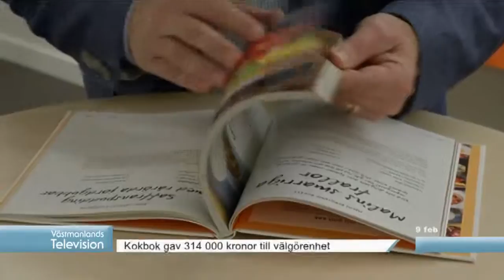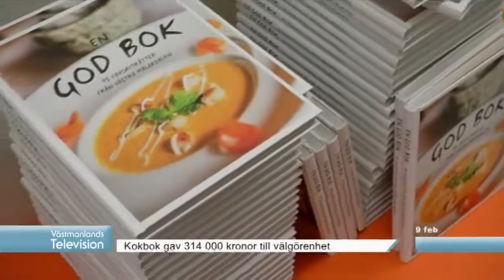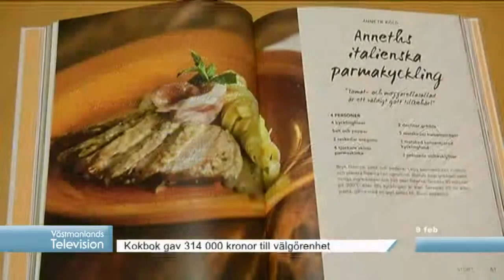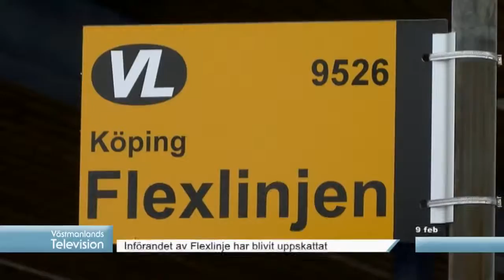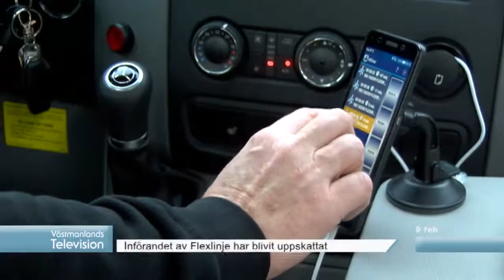Nyheter 9/2-2016 Västmanlands Televsion